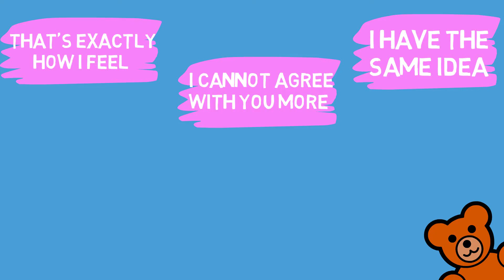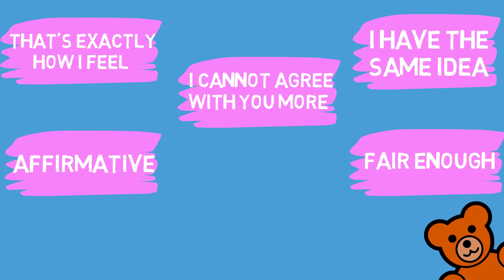Other ways to say I AGREE and I DISAGREE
What’s up strangers! Welcome here!

Today we’re gonna talk about other ways to say "I agree" and "I disagree"
I chose the most interesting phrases, so write them down in your notebook of words to memorize. Expand your vocabulary here and now!

Use various ways to say "I agree" and "I disagree". It makes your speech more colorful!

If you like my video, give it your thumbs up.
Consume yummy knowledge, share with the world, and be happy!